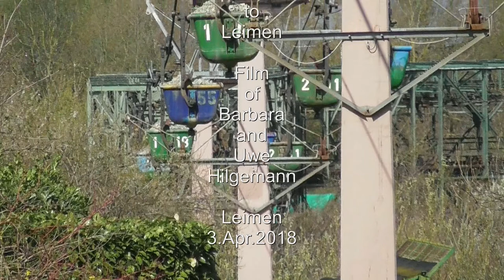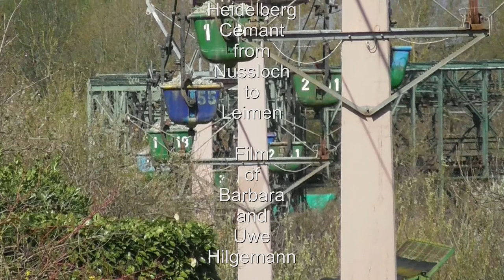Ropeway of HeidelbergCement AG between Nussloch and Leimen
The material cableway of HeidelbergCement AG is something very special. There are not many material ropeways in Germany anymore. It is very long with over 5 kilometers. It leads through dense buildings. She has a curve! It has been in operation for 100 years now. It connects the quarry in Nußloch with the cement works in Leimen.